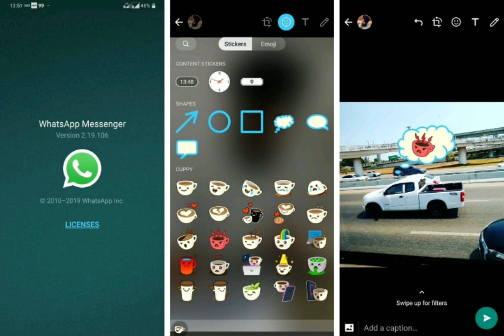What's app New Features Upcoming 2.19.106 Update ( No more screen shot ) extraordinary options..